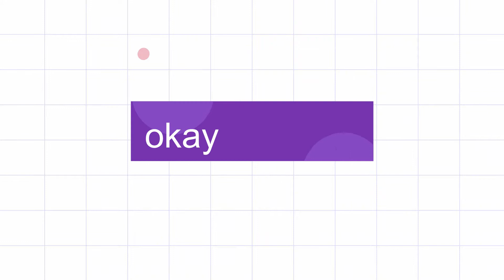MEP PACK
I did part 17 in Emma lps's MEP!